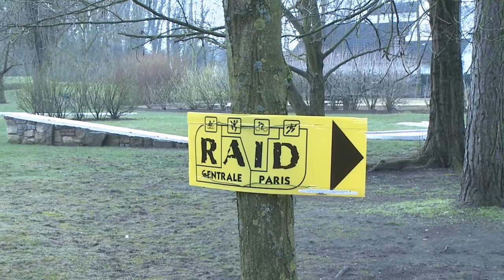Prologue 2012 - résumé version courte